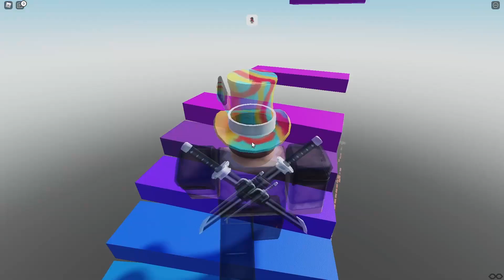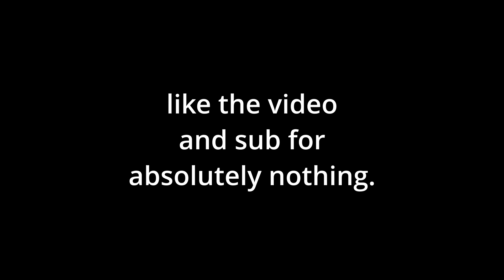Voice Chat was a GOOD THING